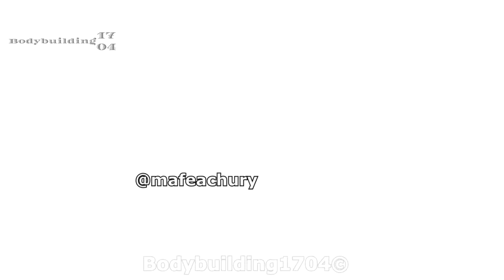Maria Fernanda @mafeachury - Colombian Fitness Beauty With Muscle Curving Body and Feminine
▬▬▬▬▬▬▬▬▬▬Credits▬▬▬▬▬▬▬▬▬▬▬▬▬▬▬▬▬▬
If any owners of clips used in the video have any problems and want me to delete any fragment or video I have no problem doing that asap.
Music🎵🎶:
00:00 – 02:31 - Avalanche of the Heart - Tape Machines
02:31 - 03:53 - Under the sun
03:53 – 06:12 - Quite like You (Extended Version) - Hallmore